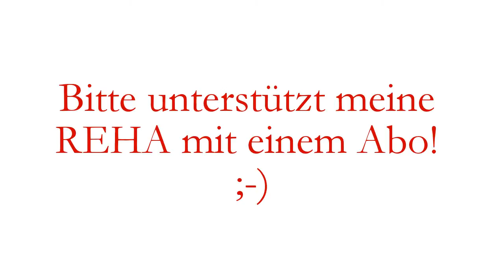mabacher's REHA Tagebuch - Die Anreise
Mein REHA Tagebuch wird für die nächsten zwei bis drei Wochen meinen Vlog ersetzen. Ich nehm euch mit nach Bad Radkersburg und zeig euch welche Therapien ich so über mich ergehen lasse! :-)

Viel Spaß und lasst mir bitte ein Abo da!